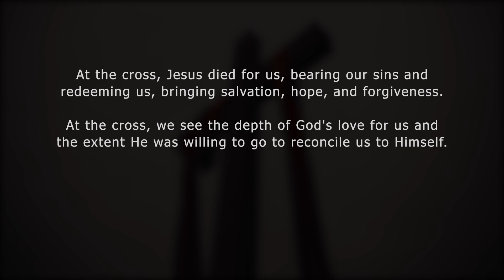"At The Cross" - Emotional Christian Easter Worship Gospel Instrumental (IJ Beats Music)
🎧 Glorifying God Through Music

At the cross, Jesus died for us, bearing our sins and redeeming us, bringing salvation, hope, and forgiveness. At the cross, we see the depth of God's love for us and the extent He was willing to go to reconcile us to Himself. May we always remember the significance of the cross and live our lives in gratitude for the sacrifice made for us.

This instrumental is suitable for Christian prayer and worship, meditation, studying, relaxation, and as background music for videos.

➡️ Want to use this beat in your next track? Lease or own the Exclusive Rights now on my website. High quality, zero tags, and instant delivery. ⬇️

🎧 Free for non-profit/auditioning purposes. Get the TAGGED version now via my website ⬆️ Don't forget to give credit—it's highly appreciated!
Please note: CONTENT ID NOT ALLOWED!